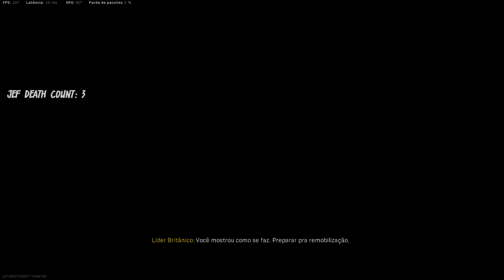O Jogador Mais Caro de Versansk - COD Warzone - Cold War Season 4